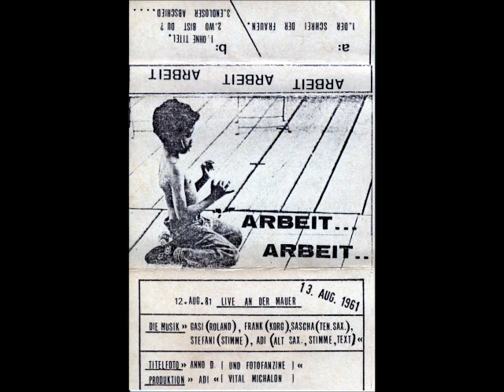Arbeit Arbeit Arbeit - Live An Der Mauer, Berlin 12. August 1981 (Tape, Experimental/Electronic)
This was a one-off cassette release by the band Arbeit Arbeit Arbeit from Berlin. The music deals with the Berlin Wall (allegedly also recorded near the Wall) and captures the feeling of the time. Improvised music full of energy containing synthesizers, saxophone and lyrics/voices of despair and creativity in both English and German. Tracklist:
01 - 00:00 - Der Schrei Der Frauen
02 - 16:10 - Ohne Titel
03 - 19:34 - Wo Bist Du
04 - 25:20 - Endloser Abschied